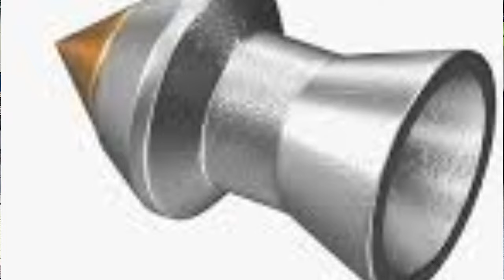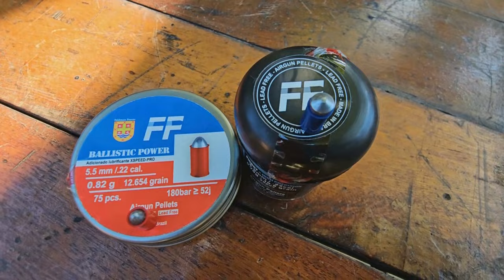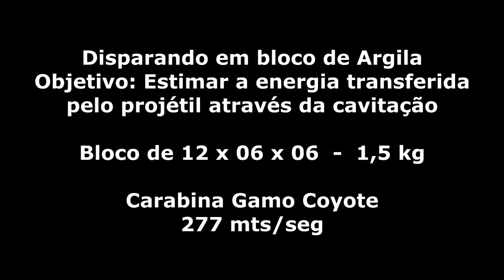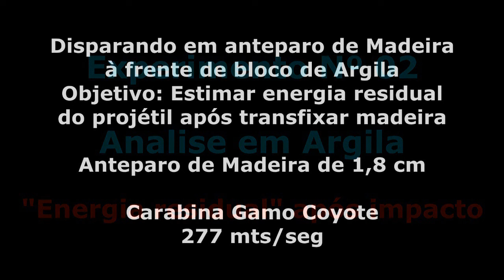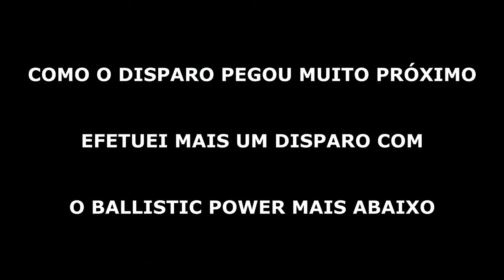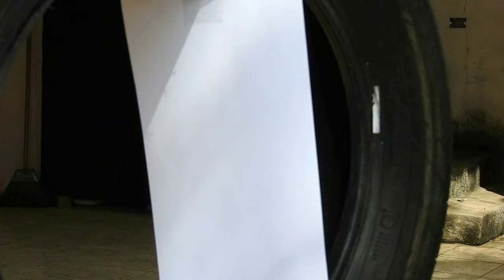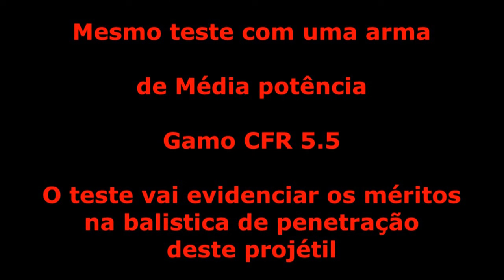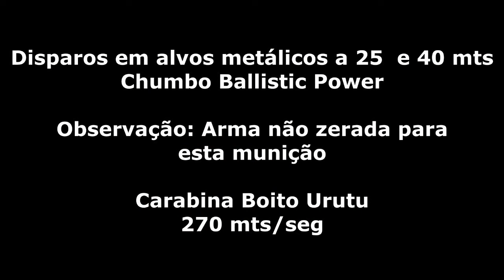BUNKER BUSTER, O CHUMBINHO GRANDE SLAM DAS ARMAS DE AR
Vídeo apresentando a extraordinária balística dos chumbinhos FF BALLISTIC POWER E FF PICBOY, projéteis ecologicamente corretos e de máxima perfuração. Os chumbinhos passam por testes de perfuração em materiais sólidos e adstringentes, como pneus por exemplo. São feitos testes de agrupamento e disparos a 25 e 40 mts.